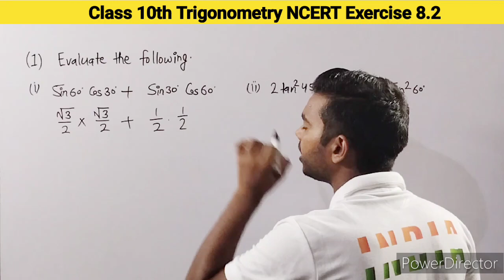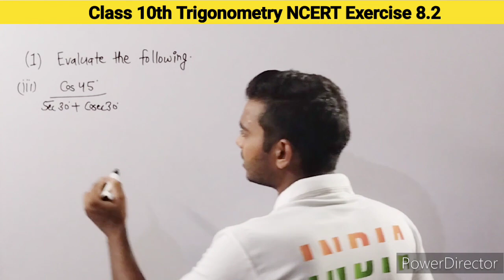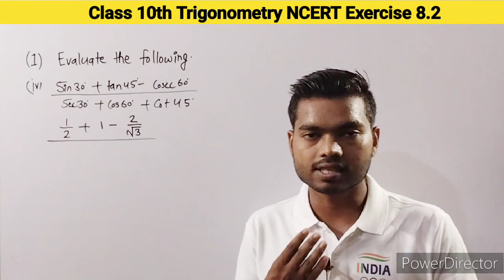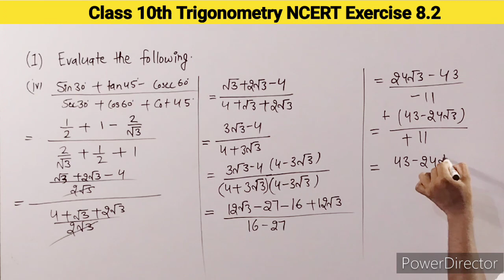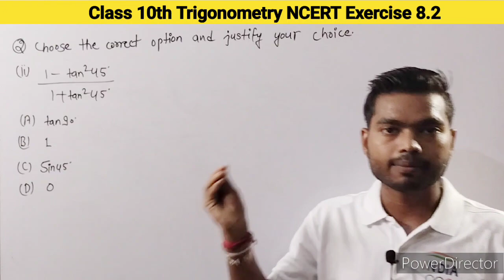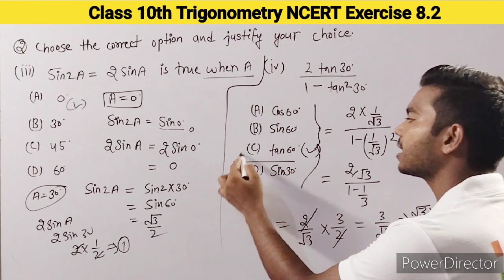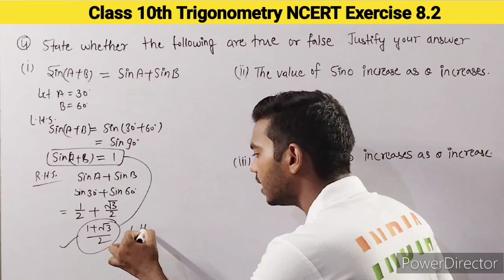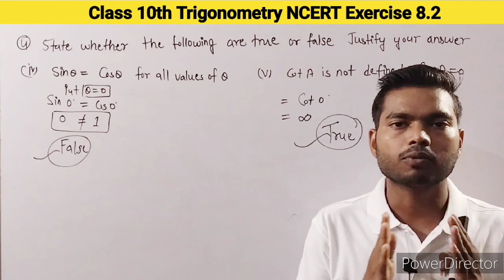Class 10th Exercise 8.2 solution | Class 10th ncert Exercise 8.2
Class 10th Exercise 8.2 solution
Class 10th ncert Exercise 8.2
Class 10 ncert book exercise 8.2
Class 10 cbse exercise 8.2
Class 10 cbse board exercise 8.2
Class 10th ncert exercise 8.2 solution
Exercise 8.2 ncert class 10
Class 10th exercise 8.2 answer
Exercise 8.2 class 10th ncert